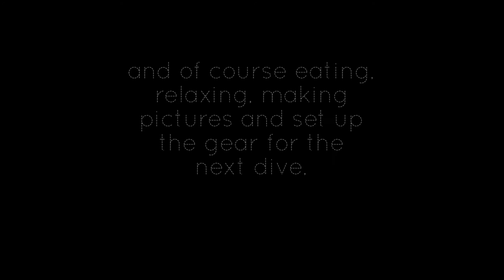Dive - Brakes / Weltreise - Philippinen / #132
Today ill show you what we are doing in our dive brakes. The fun is going on.